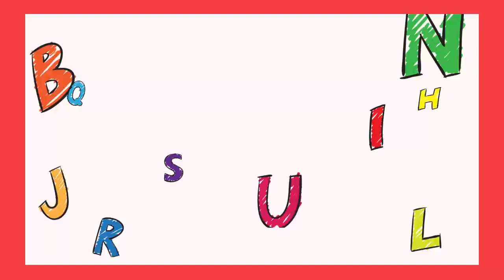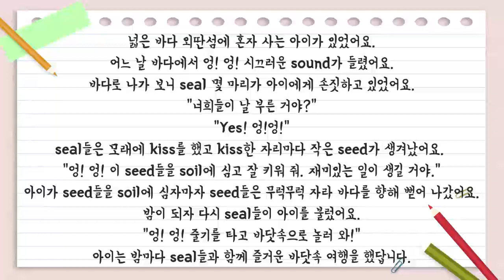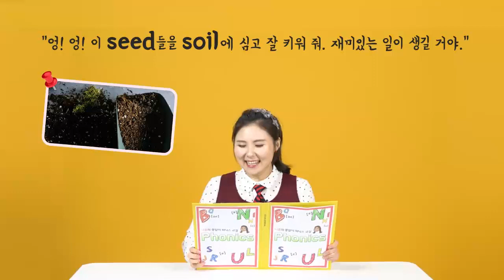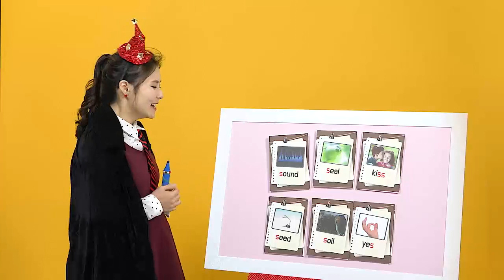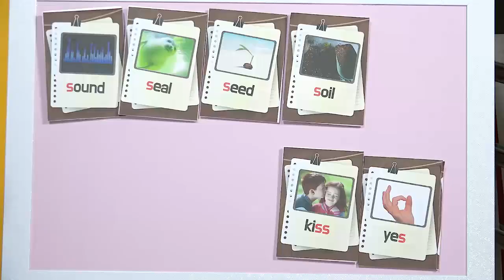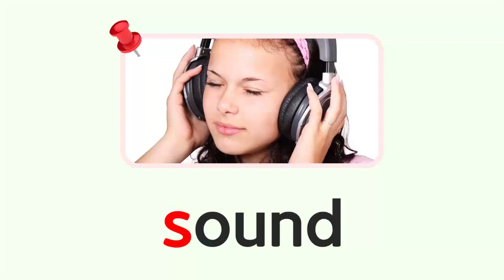연두비 니콜 파닉스 (19강) Ss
s가 ㅅ 발음이 나는 단어를 배운다.